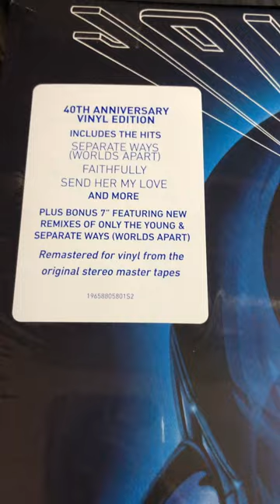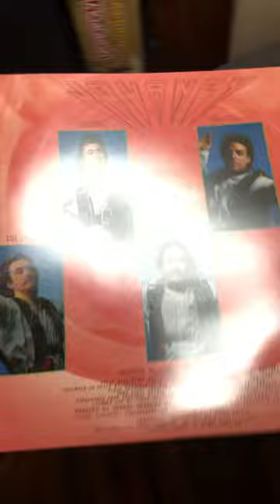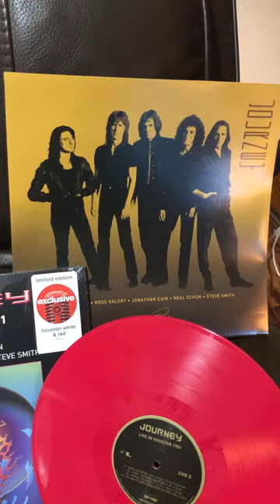Journey 40th Anniversary Frontiers vinyl opening & review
*Target exclusive Journey Frontiers 40th Anniversary on clear vinyl with bonus 7 inch mini record with 4 bonus tracks.
You can only get the clear vinyl at Target. The bonus mini record has remixes of Only the young & separate ways (Steve Perry & Bryce Miller) side B is studio Only the young & ask the lonely.
I’m so in love with this a definite must have for any Journey fan or collector of vinyl. It sounds amazing! It’s remastered from the original recordings. If you haven’t bought it you need to & the 🎯 Target exclusive might sell out, my store was sold out I had it shipped. It was around $27. I have loved Journey since I was a child, this anniversary edition is priceless!! Excuse my Halloween decorations I haven’t taken them down yet. Sorry if my hand made the video shaky.